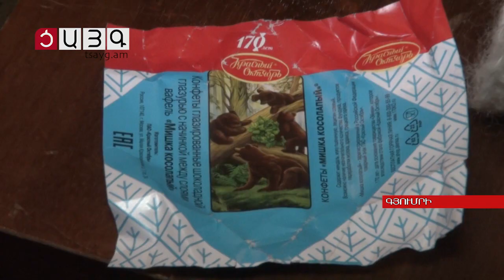Իմ վրձինն ասեղն է, ներկապնակս ՝ թելերը, Tsayg.am